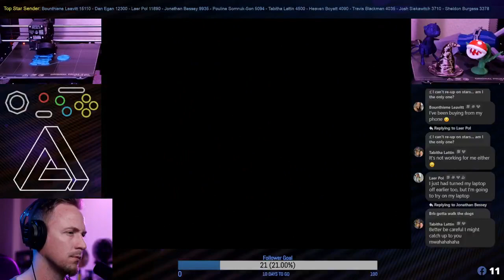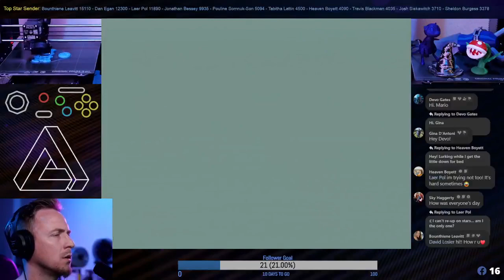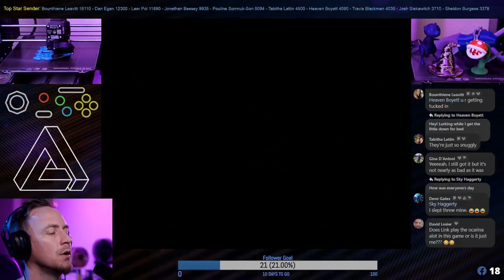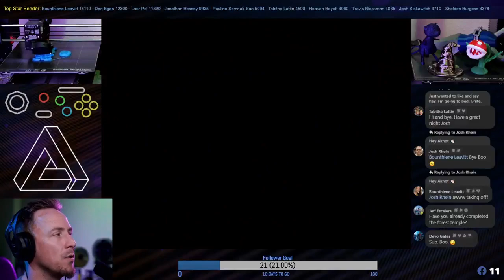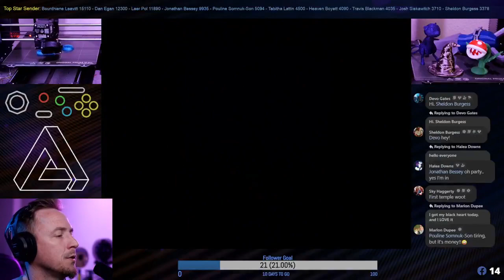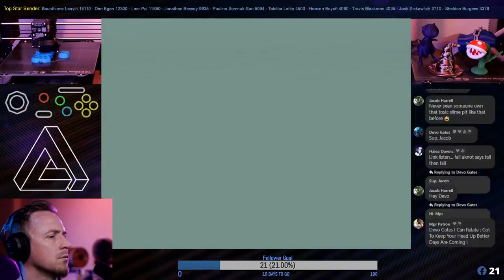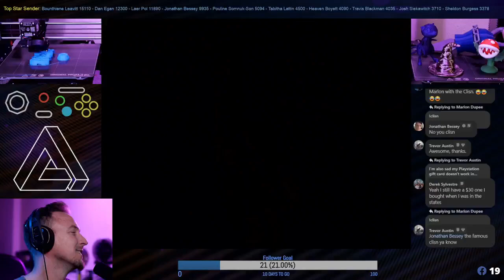Live Stream - Legend of Zelda Ocarina of Time - Part 3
In this live streaming Legend of Zelda Ocarina on Nintendo 64